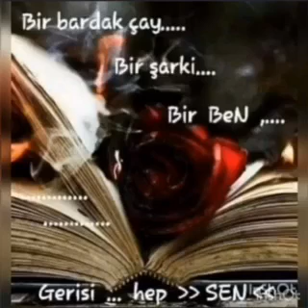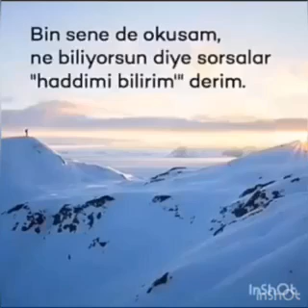erol ergani gelemem